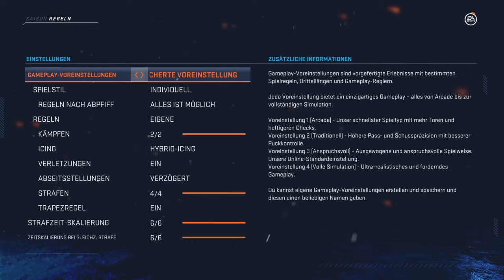NHL™ 20 Ebel -F 30 Hydro Fehervar AV19 vs Hellraider